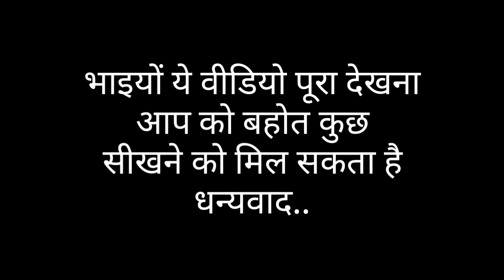|| क्या लकवा कबूतर उड़ सकता है || 🙄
Hi friends...

is video me humne bataya he ki kya lakwa kabooter ud sakta he.

video puri dekhna bhaiyon..

my new chenal..

Our some other videos playlist. i